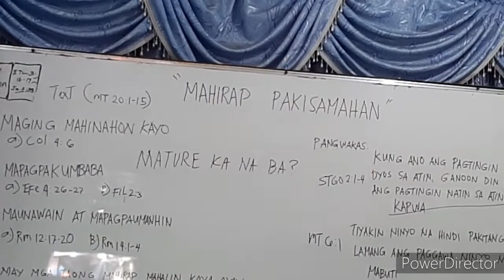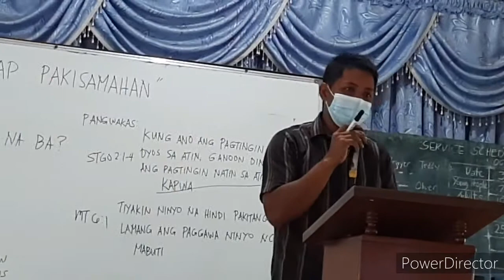Sunday Church Service 10.10.2021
Sunday Church Service video to share GOD's words especially to those who missed church worship due to the pandemic.

Video Editor
Power Director by
CyberLink Corp